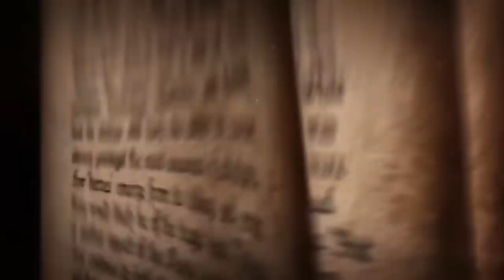Watch This Before You See House Of The Dragon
HBO's "Game of Thrones" prequel "House of the Dragon" has a killer cast, a new writers room, and the approval of George R.R. Martin himself. But will that be enough to bring back the "Game of Thrones" fandom after the controversial season 8 finale? Here's everything you need to know before you see "House of the Dragon."

The premiere date | 0:00
The plot | 1:13
The teaser trailer | 1:46
The official trailer | 2:47
The official poster | 3:59
The most famous dragon | 4:32
The creator's approval | 5:24
Where was the series filmed? | 6:00
The sound of music | 6:46
The source material | 7:17
Will the creators return? | 8:03
Who is directing the series? | 8:58
The dragon riders | 9:39
What can we expect? | 10:33
Where's Naomi Watts? | 11:14
Any other spinoffs? | 12:04
Connections to the original series | 12:55
The Doom of Valyria | 13:52